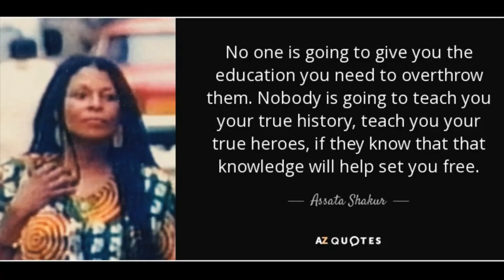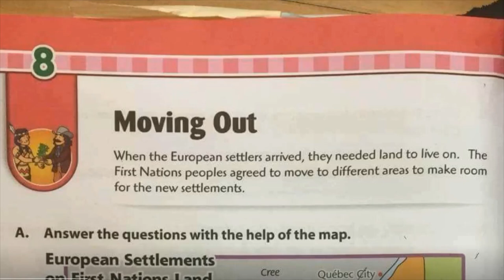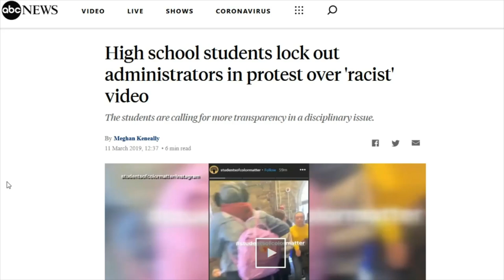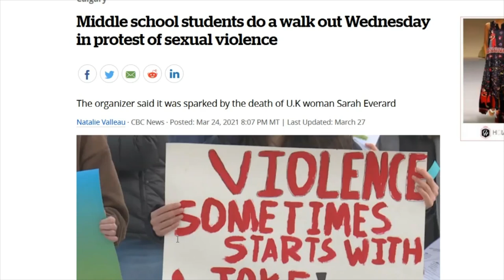Overthrow your school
This is a message to young people. Do you want a real education? There are alternatives to school. You can control your own learning. You can learn and achieve more than school ever made you think possible. You might still want teachers or coaches to help you, but contrary to what they’ve told you, you don’t need them, and you certainly don’t need school.

Links:

Crimethinc: Gun control? No, youth liberation!